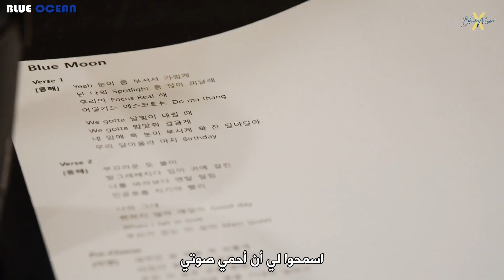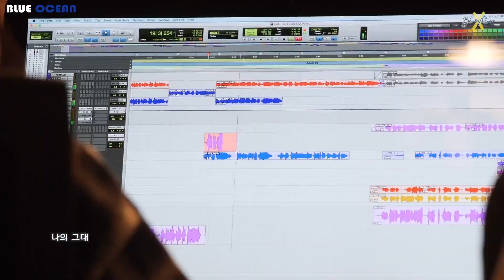Arabic Sub || [Blue Moon] Donghae Recording Log #2